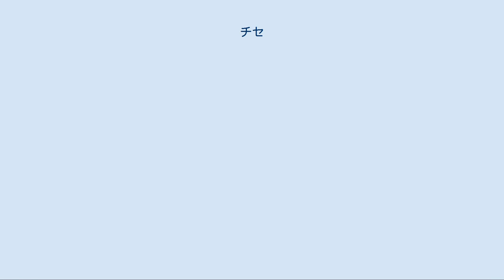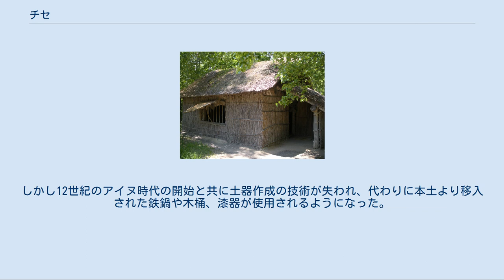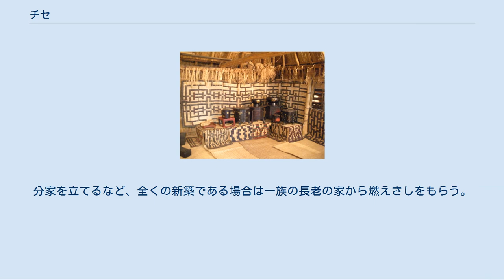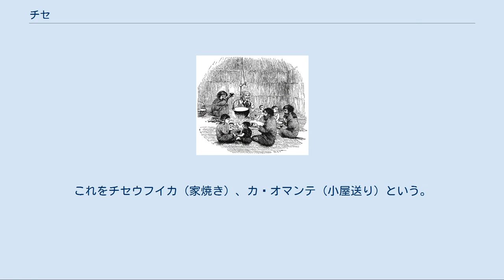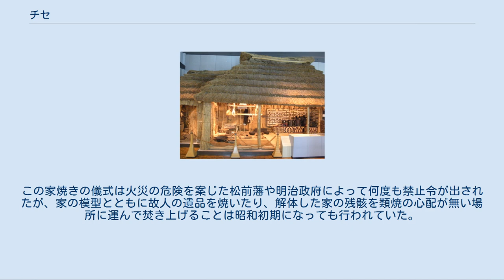チセ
平取町の博物館に復元されたチセ 札幌市厚別区「北海道博物館」内に復元されたチセ セㇺ（前室）。
ニス（臼）やムイ（箕）が置かれている。
（北海道博物館） アペオイ（囲炉裏）。
木尻席はない。
（北海道博物館） イヨイキㇼ（宝物棚）。
チタラぺ（花ござ）で装飾した前に、交易で得た漆器を飾る。
（北海道博物館） 右側がプー（食料庫）。
左側がヘペレセッ（熊の檻）。
白老町アイヌ民族博物館 イギリス人の旅行家イザベラ・バードが1878年に北海道を訪れた折にスケッチした、チセの屋内見取り図。
北東、南東の壁際には寝台が設けられている。
 囲炉裏を囲んでの食事。
奥の席に主人夫婦が座る。
イザベラ・バードのスケッチより。
 北海道に入植した開拓民が、最初に作った小屋の再現。
チセの建築様式が取り入れられている。
「北海道開拓の村」にて撮影 チセ（cise）は、北海道や千島列島、樺太の先住民族であるアイヌの伝統的な住居建築である。
 チセは、周辺の山林から得られる自然木を素材とした簡素な木造建築で、掘立柱を地面に直に立て、柱と梁を組んで屋根を支えた寄棟の掘立柱建物である。
建築材は木材と茅だが、地方によって多少違いがあり道東ではスンク（エゾマツ）、フㇷ゚（トドマツ）、シケㇾペニ（キハダ）の樹皮で屋根や壁を葺いた「ヤアラ・キタイ・チセ」、胆振地方では茅葺の「サルキ・キタイ・チセ」、石狩川上流部や十勝地方では、トㇷ゚（チシマザサ）で全体を葺いた「トップ・ラップ・キタイ・チセ」など、各地方に独自のものがあった。
これは風習や好みというより、その地で手に入りやすい素材を利用したものである。
しかし、道東のオホーツク文化時代の遺跡からは樹皮葺の痕跡が残る竪穴式住居が発掘され、さらに周辺が広葉樹林地帯の村にも針葉樹の皮で外郭を葺いたチセが見出されることから、「ヤアラ・キタイ・チセ」に限っては自然条件に関わらずオホーツク文化の伝統を守り抜いた建築であるとの説もある。
この樹皮葺の家は古くなれば隙間風に悩まされるので、樹皮の芯の上に茅を葺き重ねる例も多かった。
 北海道より寒冷な地域に居住する樺太アイヌは夏のみ壁を樹皮で葺いたサㇵチセ（夏の家）に住み、冬季は「トイチセ」（土の家）という竪穴式住居に住む。
トイチセは屋根を草で葺いた上に厚く土を被せ保温効果を狙った建築だが、その居住環境は劣悪だった。
そのため寒気がゆるめば、待ちかねたように夏向きのチセに移った。
さらに千島列島の中部以北に住む千島アイヌは一年を通じて竪穴式住居住まいだった。
 北海道アイヌのチセは、長方形の外郭が基本で、部屋数は一部屋のみである。
踏み固めた地面に茅を敷き、さらにその上にキナ（ガマで織ったござ）を引いて床とし、茅で葺いた壁の上にはチタラペ（花ござ）で覆って仕上げている。
床の中央部にアペオイ（囲炉裏）が切られ、家の最深部の壁には、神聖な窓「カムイプヤㇻ」が設けられる。
このカムイプヤㇻは神聖とされる東、あるいは地域住民に崇拝される山、あるいは川の上流部が覗けるよう穿たれている。
入り口はこの反対側に作られるため、チセの立地は地形の制約が無ければ東西、あるいは川の流路に平行である場合が多い。
 なお、カムイプヤㇻはカムイ（神）のみが出入りを許された窓であり、イオマンテなどの儀式の祭具もこの窓から出し入れする。
この窓から他人の家を覗き見するのは、賠償を取られても仕方が無いほど無礼な行いとされた。
 以下、入り口が西側、神窓が東側に設計されたチセを例として内部構造を説明する。
 入り口は寒気や風雨の侵入を防ぐため、セㇺという前室で覆う。
このセㇺは玄関であり、道具の収納場所、雨天時の作業場でもある。
家の北側は壁のみで、北東隅に和人地との交易で入手したイコㇿ（宝物）を納める宝物棚「イヨイキㇼ」が設けられる。
シントコ（漆塗りの桶）、パッチ（木鉢）、オッチケ（膳）、エチュシ（湯桶）などの漆器やエムシ（宝刀）が麗々しく飾られており、その前の床は就寝が禁じられている。
東側には前述のカムイプヤラが設けられ、東側から東南にかけての床は客人の就寝場所とされる。
 家の南面には、採光用として２つの窓が設けられる。
南東側の窓が「イツムンプヤㇻ」（対応の窓）で、南西側の窓がポンプヤㇻ（小さい窓）。
家の南西隅は女性の席で、炊事もこの付近で行われる。
そのため、ポンプヤㇻには「汚れ水を捨てる窓」という別名もある。
 和人の民家の囲炉裏は家族の座る席が厳重に決められていた...